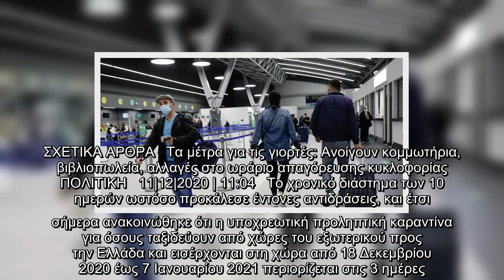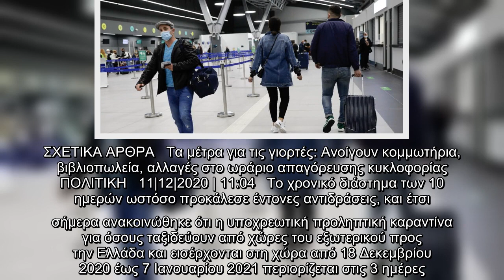Κορωνοϊός: Τρεις ημέρες καραντίνα για όσους επιστρέφουν στην Ελλάδα από το εξωτερικό